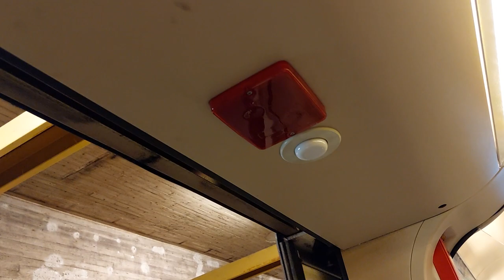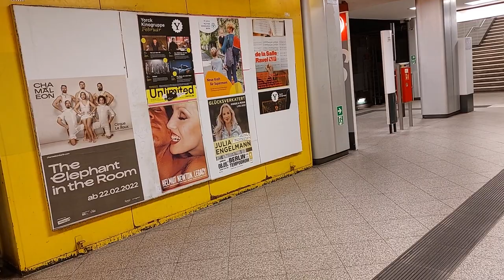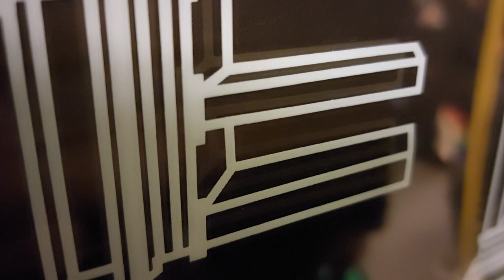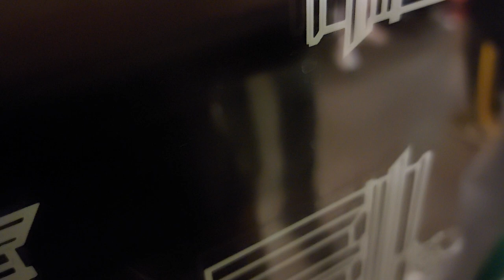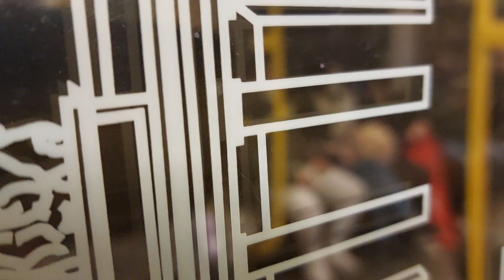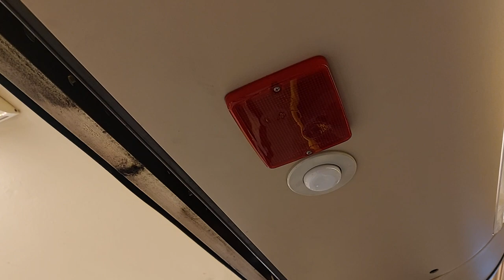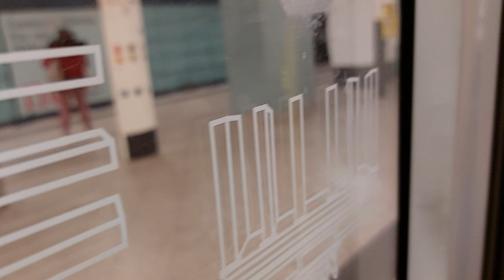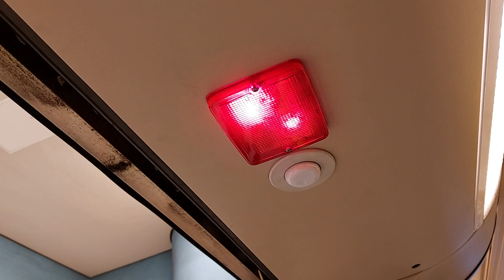Mitfahrt in der U9 von Schloßstr bis Osloer Straße im H01 5043-6 mit meinem Lieblings H Zug🤩😍🥰